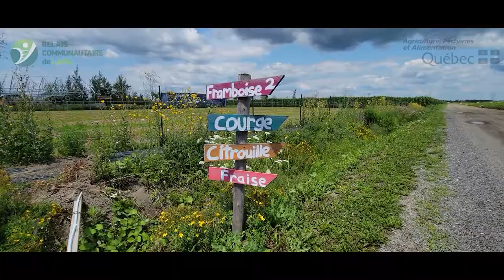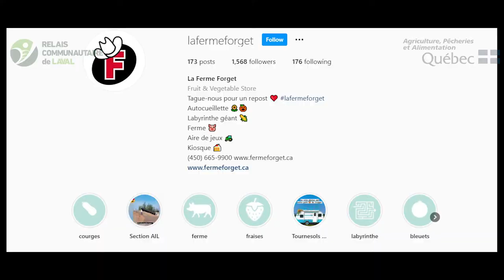Mangeons local # 3 - La Ferme Forget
Nous vous invitons, à découvrir une liste exhaustive de produits de nos producteurs locaux à travers notre série « Mangeons local ».

Cette semaine, nous vous présentons « La Ferme Forget ». Derrière la ferme se trouve la famille Forget, qui cultive les terres de Saint-François, à Laval, depuis plus de neuf générations. L'offre est vaste dont les activités d’autocueillette ainsi que des activités agrotouristiques pour toute la famille.

Situé au 7901 av. Marcel-Villeneuve, Laval, QC.

Projet pilote du Relais Communautaire de Laval financé par le Ministère de l'Agriculture, des Pêcheries et de l'Alimentation du Québec (MAPAQ) en partenariat avec la Ville de Laval.

En effet, ce projet consiste à promouvoir une approche complémentaire pour lutter contre l'insécurité alimentaire, favoriser et encourager l'économie locale tout en se rapprochant des producteurs et agriculteurs locaux.